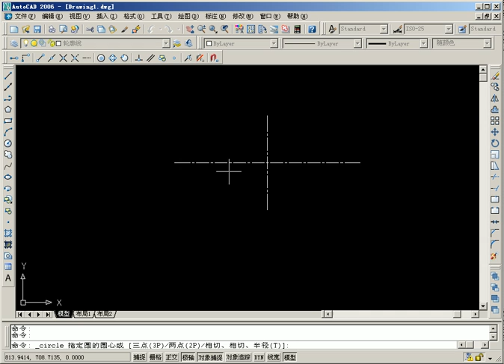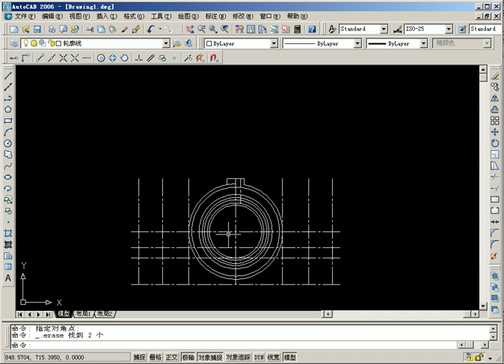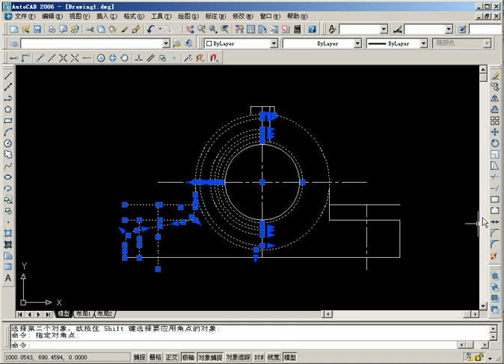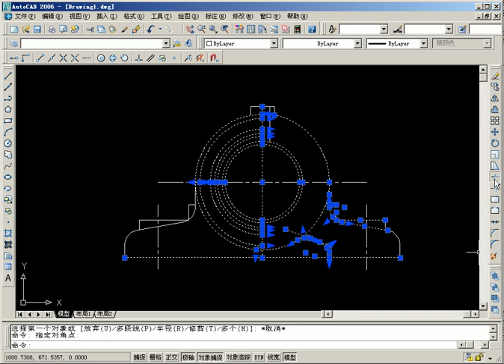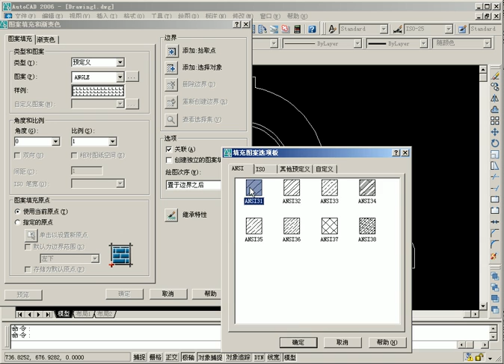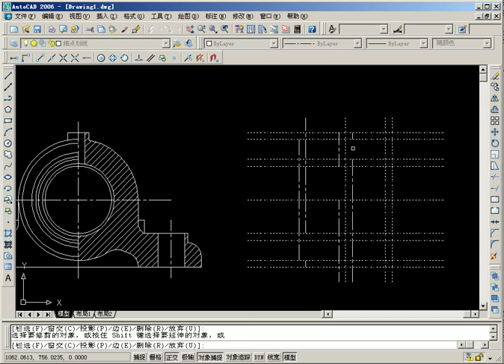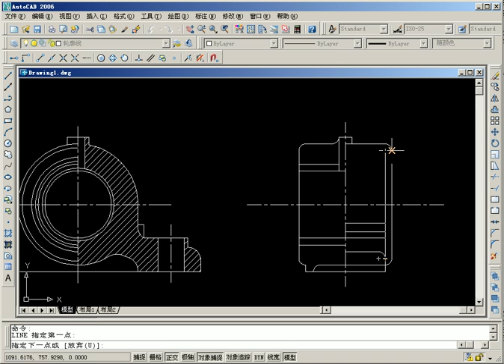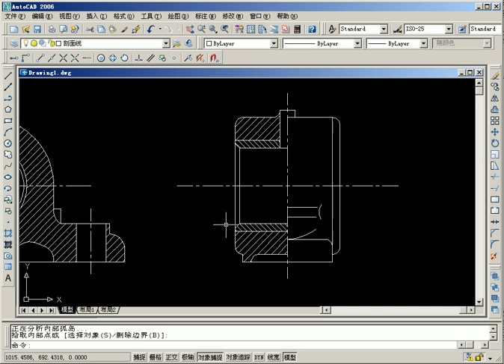【 機械製圖】滑動軸承座.AVI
★【 機械工程製圖王】Autocad機械工程製圖 機械設計圖
★臺灣最專業精緻機械工程圖庫,運用於機械設計 CAD/CAM 機械工業 精密機械 製造機械 加工機械 機械設備業的最強CAD設計圖庫
適 用於製圖員、繪圖助理、 產品造型設計工程師、設計研發工程師、機構設計工程師
讓您花更多的時間設計和減少繪圖時間！ 擁有最優秀的設計元件
所有產品 均可以自由套用  立即購買提升您的機械設計能力！
Autocad、Inventor、Pro Engineering、CAD/CAM軟體皆可導入